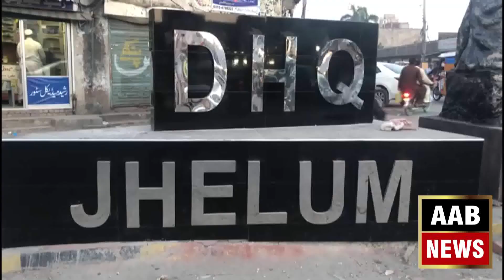Dewar Ny Bhabi Or Bacho K Sar K Baal Kat Diye..